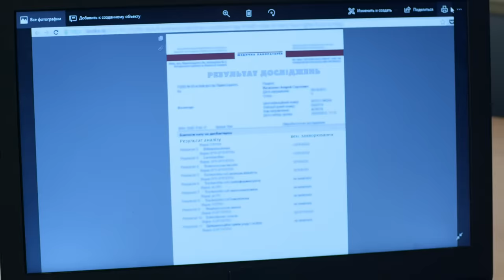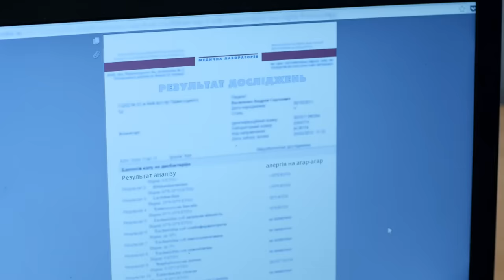ДЕЖУРНЫЙ ВРАЧ-5/ЧЕРГОВИЙ ЛІКАР. СЕРИЯ 22